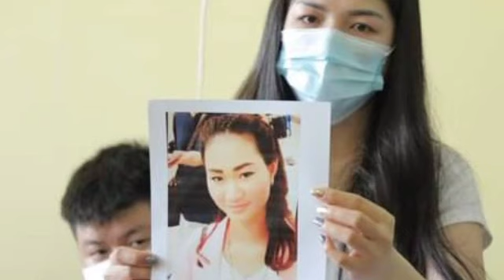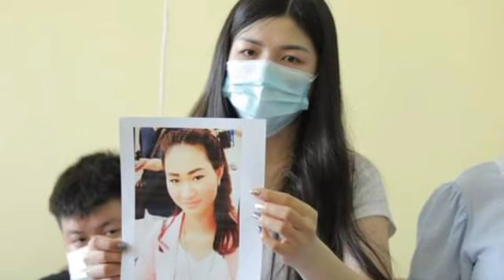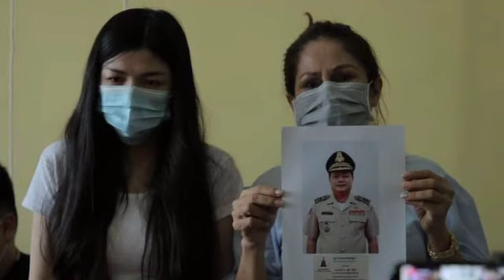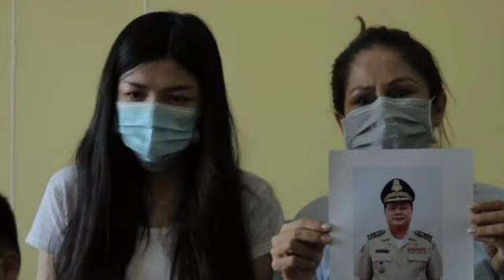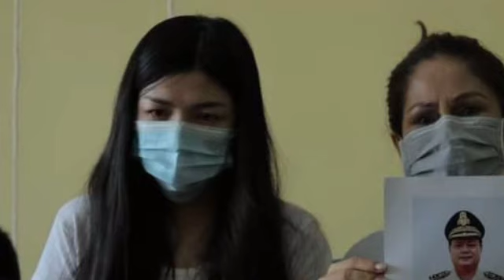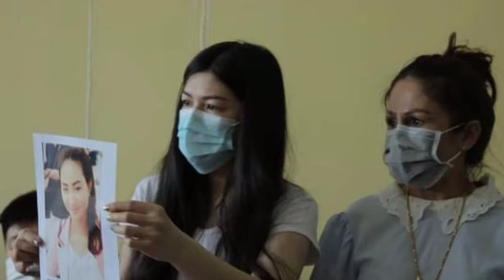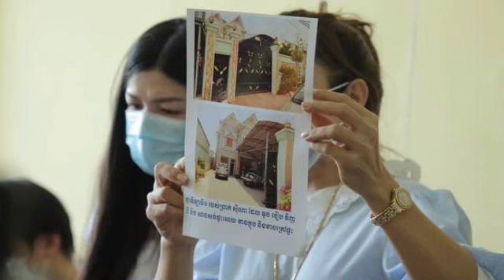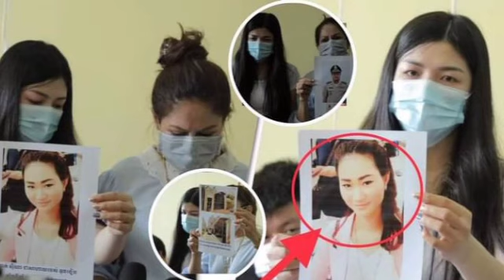លោកជំទាវ ខុង លី​ស៊ី​អាណា ទទូចសុំយុត្តិធម៌សម្រាប់ខ្លួនបន្ទាប់ពីប្តីមានស្រី ​និង​កូនប្រុស ​ព្រះតេជព្រះ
លោកជំទាវ ខុង លី​ស៊ី​អាណា ទទូចសុំយុត្តិធម៌សម្រាប់ខ្លួនបន្ទាប់ពីប្តីមានស្រី ​និង​កូនប្រុស ​ព្រះតេជព្រះគុណ ឌួង ឆាយ​ Lok Chumteav Khong Ly Siana insists on justice for herself after her husband, wife and son, Venerable Duong Chhay.